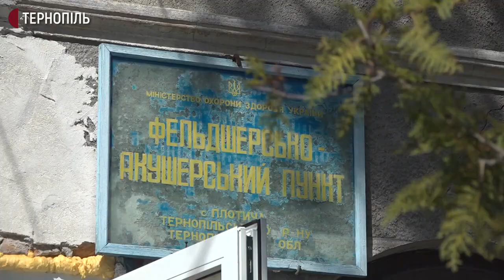Як карантинять мешканці Плотичі